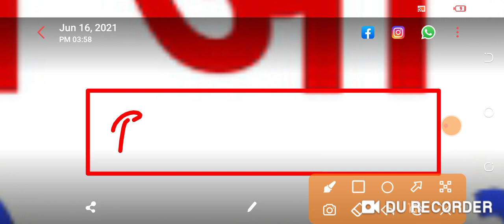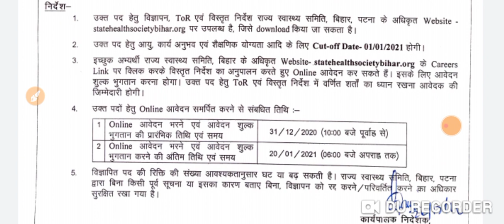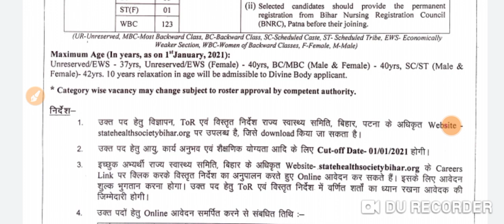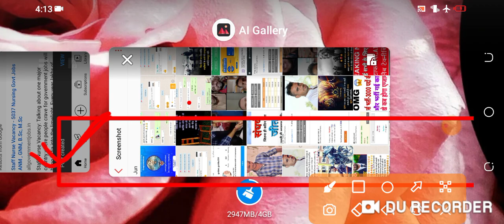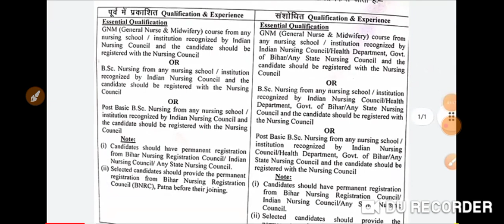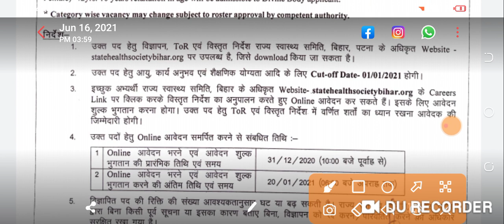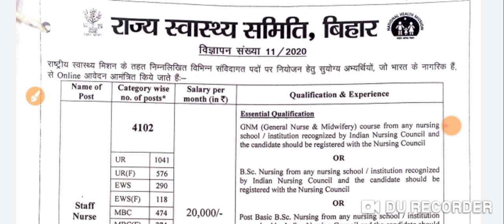Latest staff nurse vacancy 2021। bumper Vacancy।staff nurse recruitment। Nursing Vacancy 2021